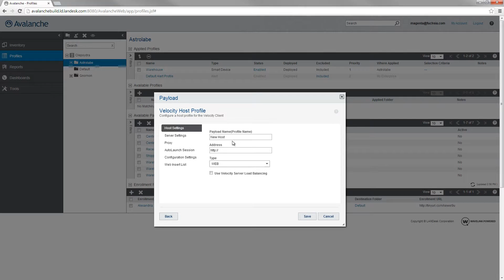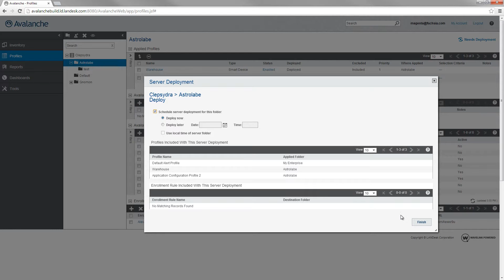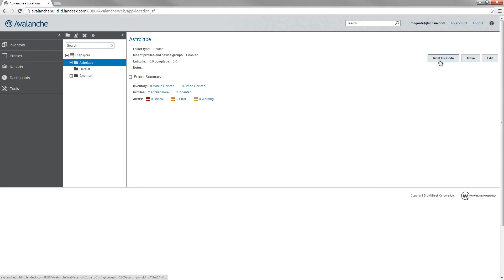Configuring TE or Velocity using Wavelink Avalanche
This video shows you briefly how to use Avalanche to configure host profiles and settings for Wavelink Terminal Emulation and Wavelink Velocity Clients on Android and iOS devices. It includes instructions for printing QR codes so you can configure devices that do not have Avalanche licenses. For information about the options in the Terminal Emulation and Velocity payloads,